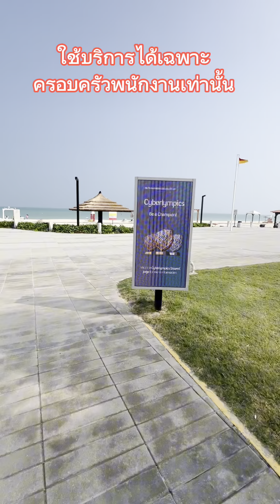Day trip to Ras Tanura beach 🏝️ Saudi Arabia เที่ยวทะเลชายหาดส่วนตัวของบริษัทน้ำมันในซาอุดิอาระเบีย